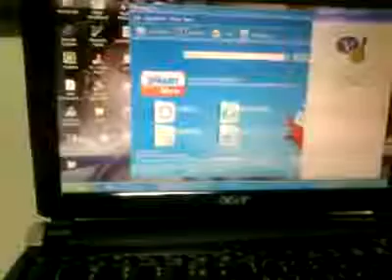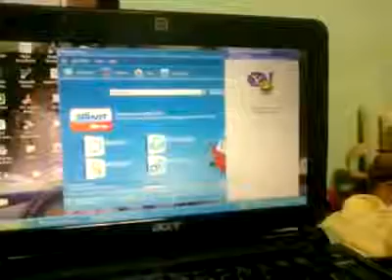Kenji Nakamura San 3